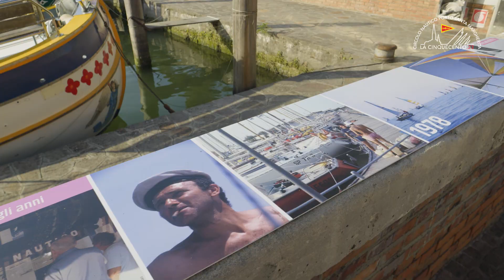LA CINQUECENTO Trofeo Pellegrini Video Ufficiale 2023